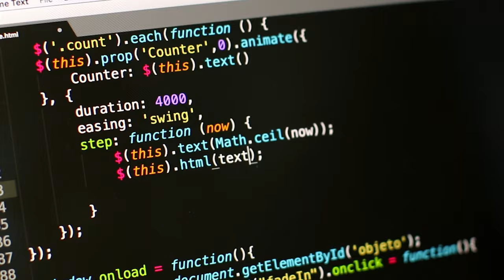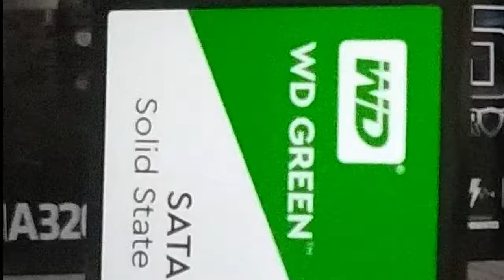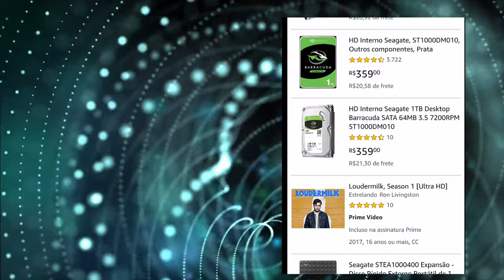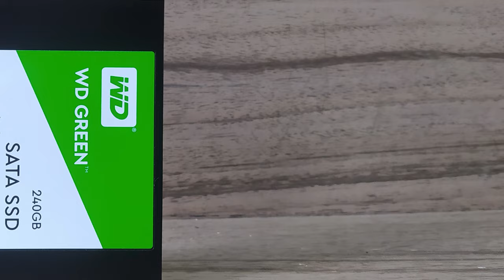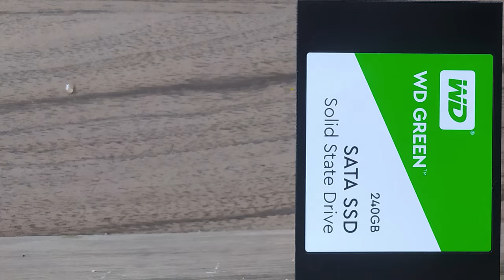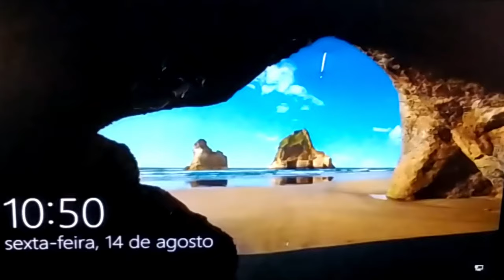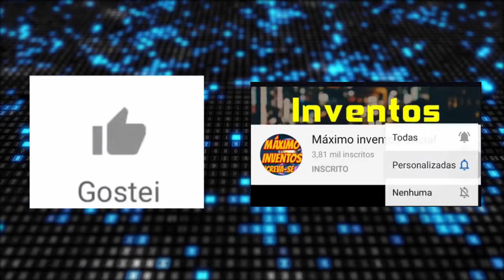Qual a diferença entre HD e SSD a real diferença além do preço ?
HD vs SSD Qual ? Será que é melhor ? Será que é gasto desnecessário  ?
Bora descobrir nesse vídeo ,chega mais .